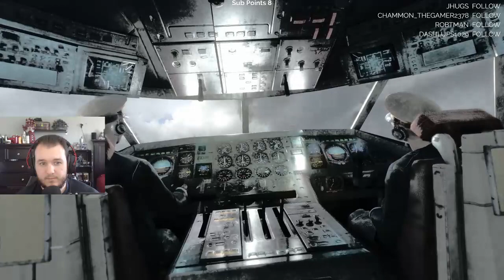Metro Last Light - Let's Play - Part 3